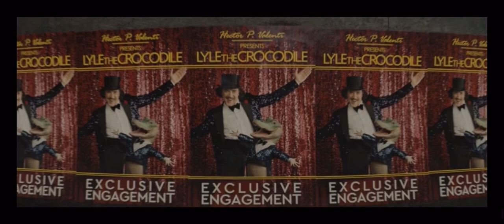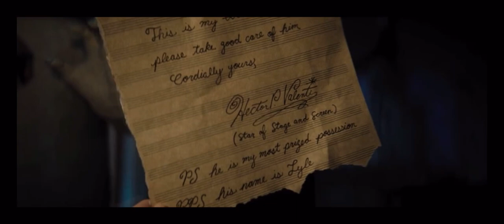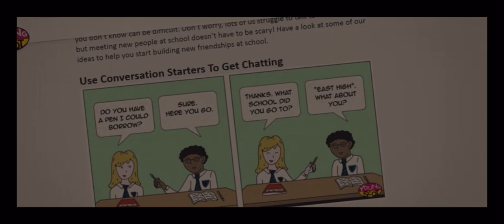Lyle lyle crocodile movie explanation in malayalam